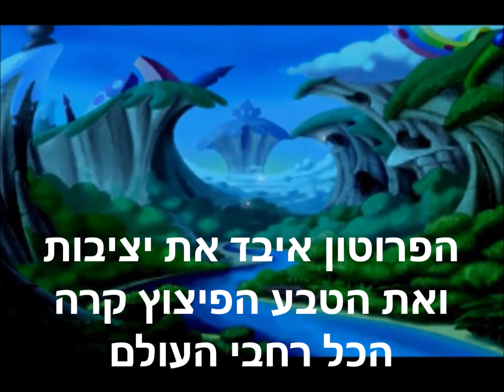ריימן מתורגם - rayman (1995)